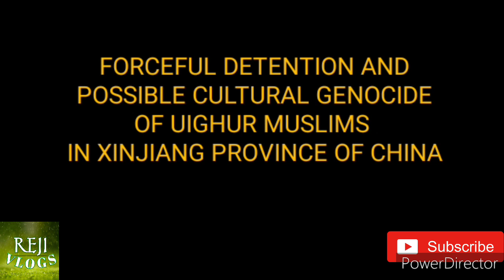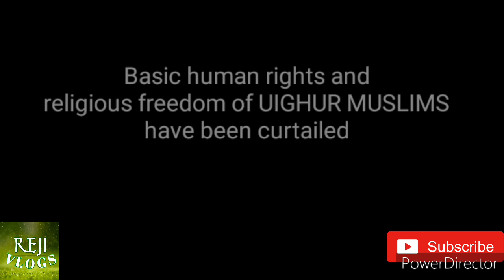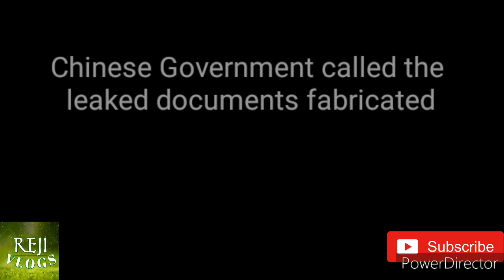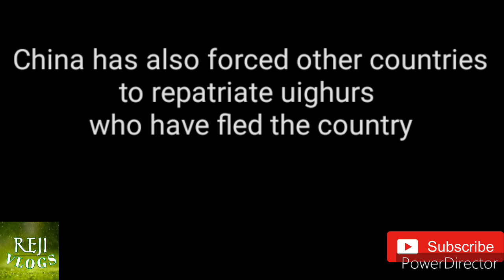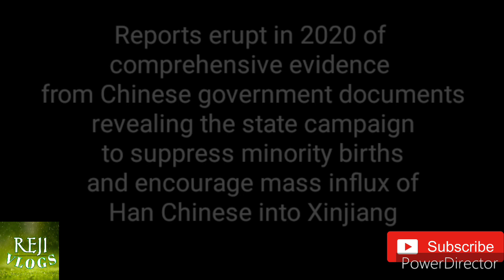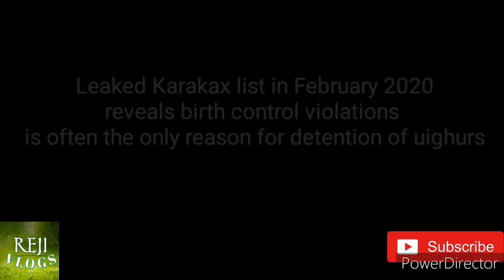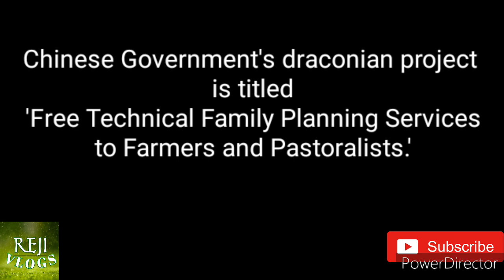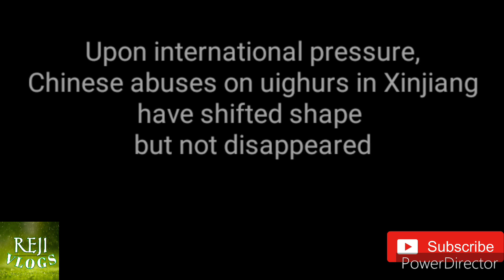CHINESE CAMPAIGN OF GENOCIDE OF UIGHUR MUSLIMS IN XINJIANG PROVINCE OF CHINA EXPLAINED...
Hello everyone, today we discuss the ethnic, cultural and economic discrimination done by Chinese government against the uighur muslims in Xinjiang province of North West China.The Xi Jinping government has started a campaign with the plan to suppress minority births in Xinjiang by mass internment, mass deployment of intrauterine devices and mass sterilization with the ultimate goal of ethnic racial domination of Han Chinese in the province.It further incentivises  influx of Han Chinese into the industrialised cities in the province providing them opportunities at economic development and encourages inter ethnic marriages between Han men and uighur women to dilute the uighur culture in the region and to assimilate the people into the nations race to alleviate its fears of separatism which may affect the national integrity and economic development...